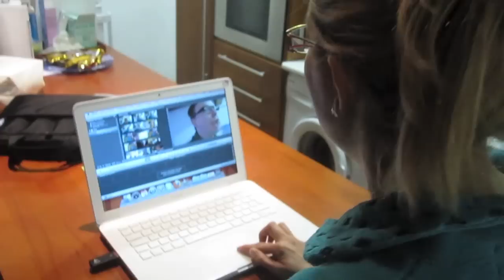The Next Pop Sensation (13/01/10)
Shut up and watch!!!